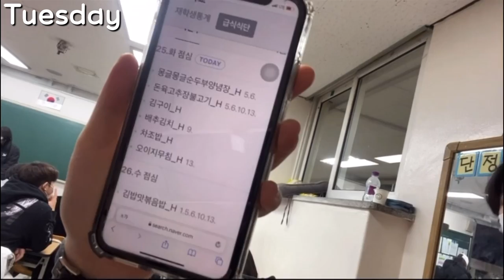What I eat in a week in Korean High School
HAHAHAHAHA